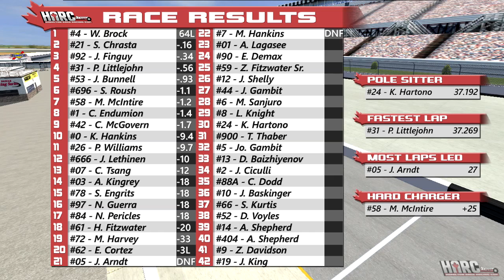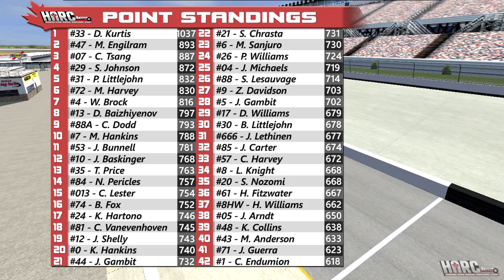2017 HARC Pro Series: Race 16-2: Cabo San Lucas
The newly constructed Autódromo San Lucas, a 1.72 mile track near the tip of the Baja California Peninsula, is home to its first first races as the HARC season continues the North American tour. Mexican racer Estavas Cortez is the crowd favourite - can he get his first victory at this oddly shaped concrete oval, or will one DJ Kurtis's championship rivals be able to snatch victory? Only one way to find out.